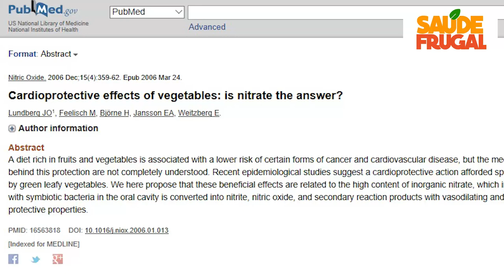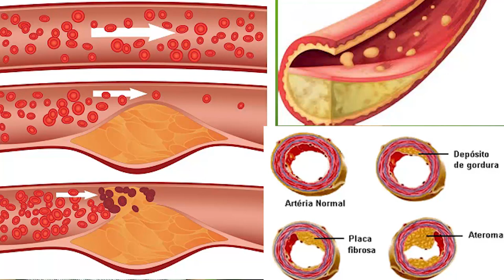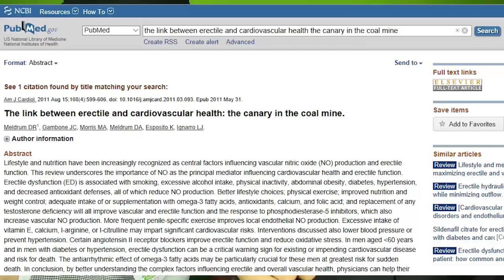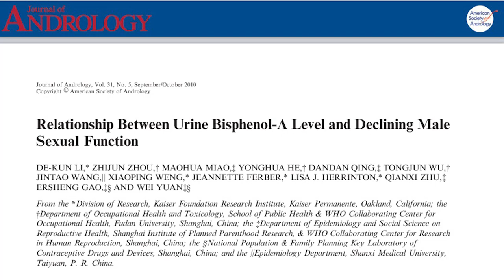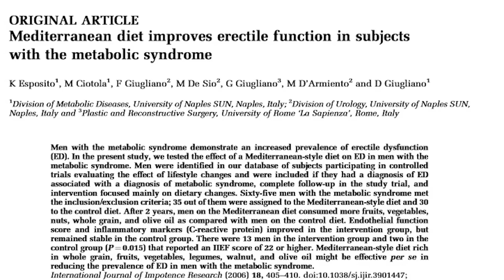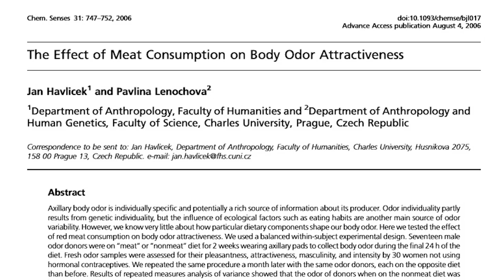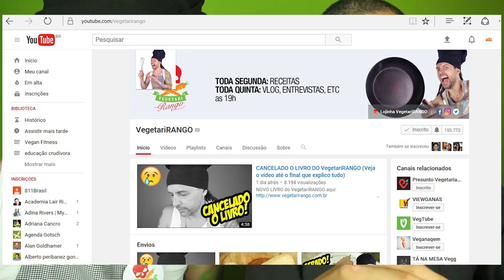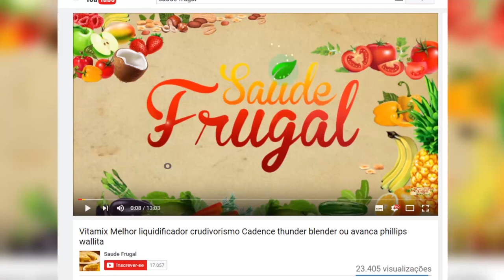QUAL A MELHOR DIETA PARA DISFUNÇÃO ER3TIL? VEGETARIANOS FAZEM S3X0 MELHOR? VEGETARIRANGO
Eduardo Corassa, do site Saúde Frugal, entrevista Flavio Giusti, Vegetarirango e elucida os detalhes científicos sobre a etiologia nutricional da Disfunção erétil e o desempenho sexual, através de uma dieta vegana.

QUAL A MELHOR DIETA PARA DISFUNÇÃO ER3TIL? VEGETARIANOS FAZEM SEX0 MELHOR? VEGETARIRANGO

5 RAZÕES PARA SUBSTITUIR O ARROZ! Troque o arroz por isso!